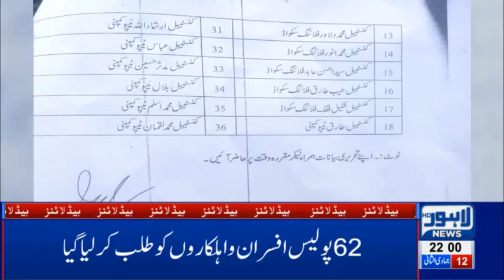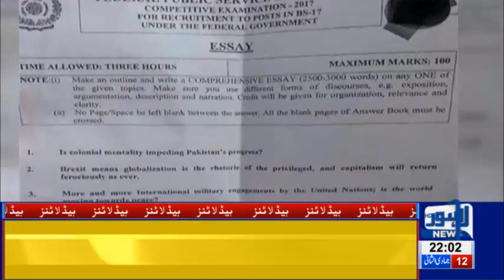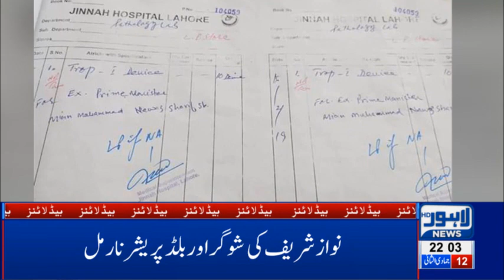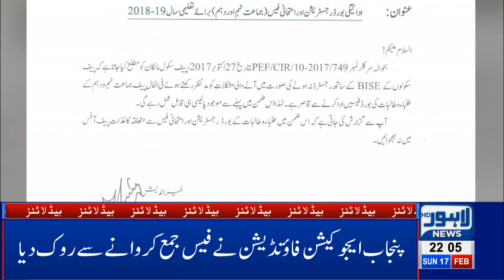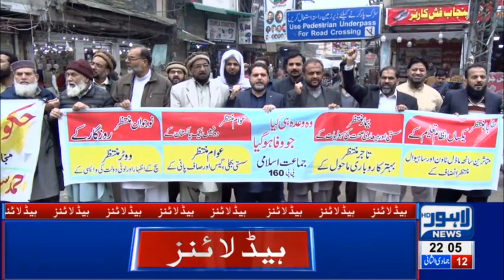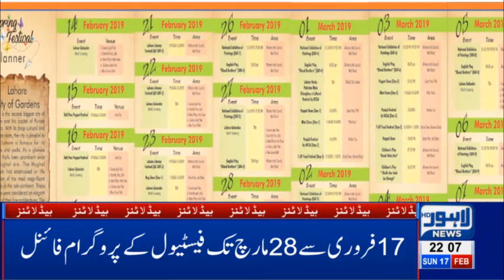10 PM Headlines Lahore News HD – 17th Feb 2019